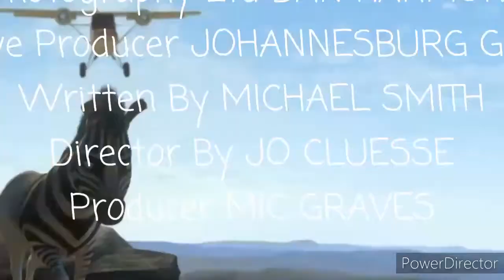The kinghts gumball (2)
And right now You're Runing My Show